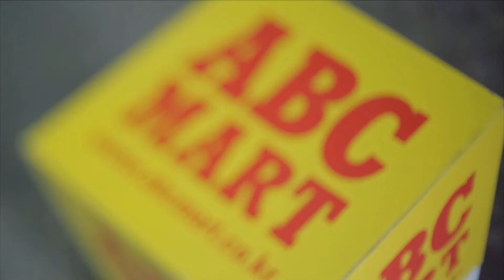[ABC마트] 13FW HAWKINS 컬렉션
호킨스의 13FW 신상품 컬렉션을 영상으로 지금 만나보세요~!!

아리엘인힐, 라벨, 4인치 모카, 옥스퍼드 등 바로 확인하세요~^_^